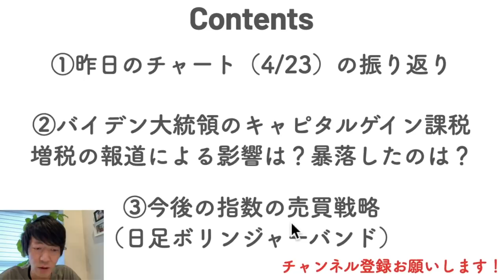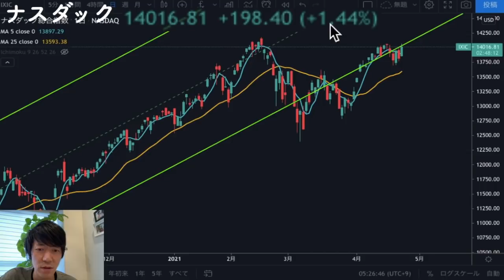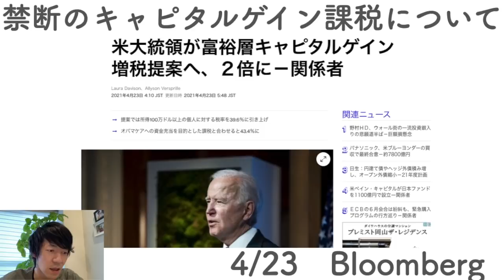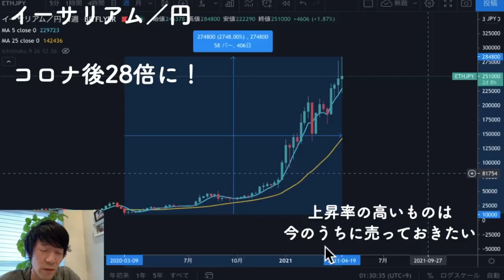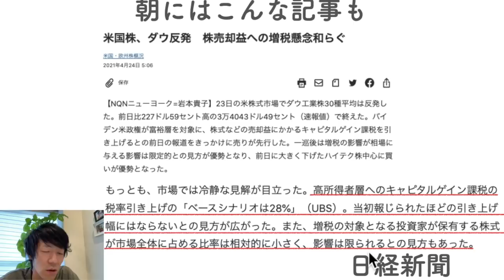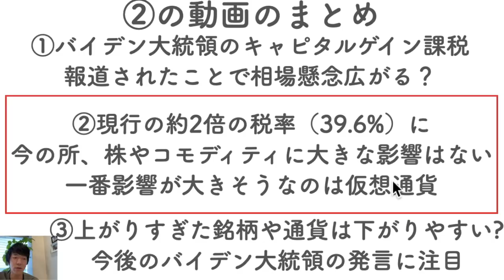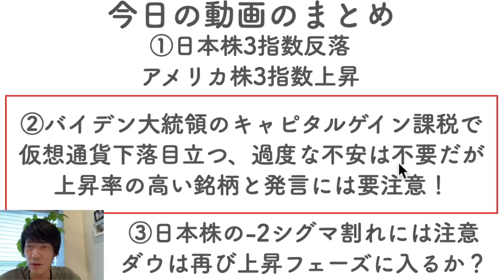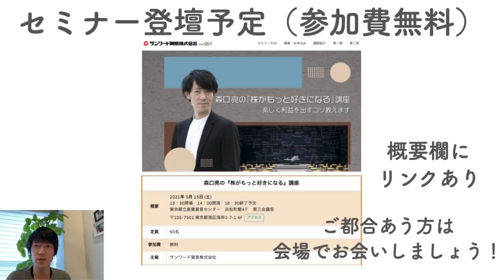【要注目】キャピタルゲイン増税の影響は？暴落したのはなにか？今後の見通しをテクニカルアナリストが解説します！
▼LINE証券
「株の福袋キャンペーン」実施中！

（12/27～1/24まで）
※目次をご活用ください！
00:51 ①昨日のチャートの振り返り
04:05 ②キャピタルゲイン課税増税の影響は？
11:21 ②のまとめ
12:19 ③指数の今後の売買戦略
14:13 今日のまとめ

▶登壇予定：株がもっと好きになる講座　サンワード貿易主催無料セミナー

【初心者向け】知らなきゃまずい「PER」について、指標としての意味から売買戦略まで詳しく解説します！

▶株式投資初心者向け動画の再生リストを作成しました！（毎週土曜日17時更新）

▶今日のおすすめ書籍：神様とのおしゃべり

最新記事：オリエンタルランド(4661)の買い時を本気で考えてみた！